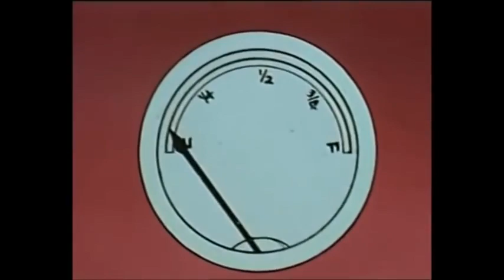Biker Mice From Mars 1993: Episode 9 - Road Ravens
In this episode, Limburger, the Plutarkian leader who disguises himself as a human businessman, is not the only villain that dwells in town. The Biker Mice encounter a bank robbery by a gang of criminals who escape into the Pits, a crater filled with some of the baddest scum and villainy. Throttle and Modo follow them into the Pits, but are captured and condemned to slave life. Now it’s up to Vinnie and Charley Davidson, a mechanic and owner of the Last Chance Garage, to rescue them and stop the bank robbers123.

The episode features several action scenes, such as a fight at a bank, a chase on the streets of Chicago, and a showdown at the Pits, where the Biker Mice use their motorcycles and weapons to battle the gang of criminals and their leader, Pit Boss. The episode also has some humorous moments, such as the Biker Mice’s banter and jokes, Limburger’s frustration with his lack of success, and Pit Boss’s obsession with his pet rat123. The episode ends with Limburger being defeated and humiliated by the Biker Mice, who manage to destroy his Cheese-A-Phone and send him flying into a dumpster. The Biker Mice then celebrate their victory with Charley at her garage123.